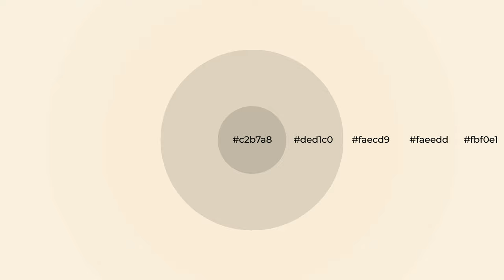Shades & Tints of Ajo Lily color faecd9 A Cool White color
Shades of Ajo Lily color faecd9 Cool Shades of Ajo Lily color with White hue for your project!

Shades
Hex ded1c0

Tints
Hex faeedd